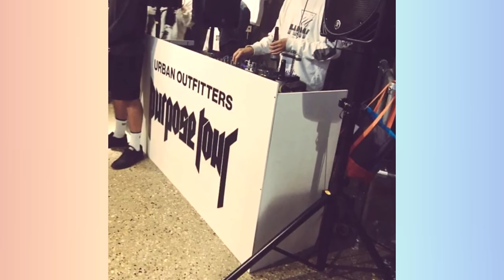Justin Bieber All Photos (July, August) 2016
Swaggy Kidrauhl ;

Swaggy Kidrauhl